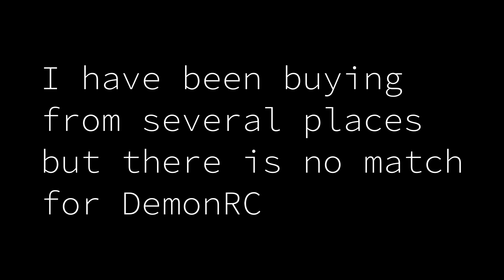Going Smoother to Experience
This time i'm flying after sunset so light is trash  but flying was amazing.
Now i'm trying to fly way smoother.